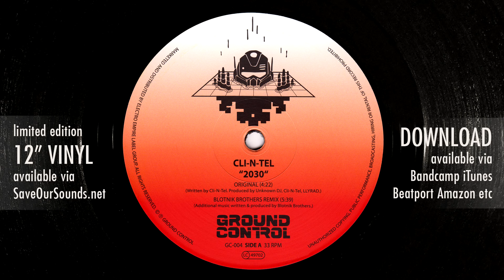Cli-N-Tel - 2030 (Dark Vektor Remix) Ground Control 004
Artist: Cli-N-Tel
Song: 2030 (Dark Vektor Remix)
Album: 2030 Remixes
Label: Ground Control (GC-004)

Ground Control presents:
CLI-N-TEL "2030" REMIXES

Hailing from the first wave of American West Coast Electrofunk that brought us classic from the likes of The Egyptian Lover and Dr. Dre, Cli-N-Tel—a member of the legendary World Class Wreckin'Cru—released the song "2030" on Unknown DJ's label, Techno Hop, in 1986. More than 30 years later, it has become an essential of the genre and is now celebrated with this overdue rerelease.

Along with the remastered original version, the German label, Ground Control, is proud to present a package of fresh remixes from renowned artists of the current international Electrofunk scene—including the initiator of this project, DJ Xed, from Croatia. More remixes come from Sweden's Blotnik Brothers; Dynamik Bass System and Darxid out of Germany; dutchman DJ Overdose; Dark Vektor from Spain; the British Bass Junkie and Croatian duo Utilizer. BUST IT!

Amazon DE
Amazon FR
Amazon UK
Amazon ES
Amazon IT
Amazon US
Amazon JP

This video was created using a LOW quality MP3 audio file. To get HIGH quality audio please go to one of the linked digital music shops and support this release. Thank you!

Original written by Marq „Cli-N-Tel“ Hawkins. Produced by Andre „Unknown DJ“ Manuel, Darryl „Llyrad“ Davis for Big Beat Productions. Published by Grandma‘s Hands Music (BMI). Used courtesy of Techno Hop Records. Additional remix writing and production by Dynamik Bass System, Blotnik Brothers, DJ Overdose, Utilizer, Bass Junkie, Dark Vektor, Darxid and DJ Xed. Mastered by A. Kauffelt at Schnittstelle and Vladan Cvetkovic. Executive production by MMW. Marketed and distributed by Electro Empire Label Group.   Ground Control GC-004 2017